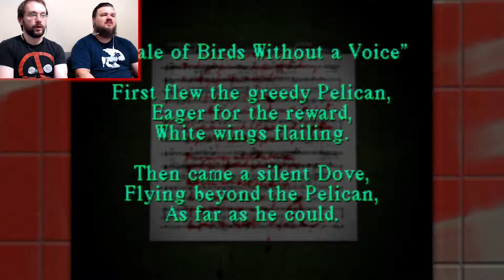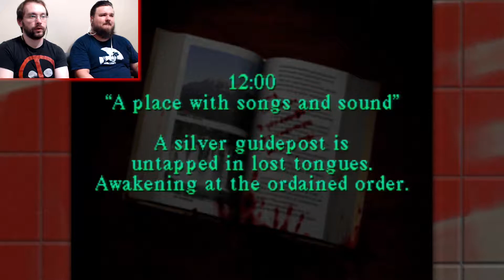Chemistry & Music | Silent Hill - Part 2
It's back to school for Silent Hill! Cheryl left us a note that said to go to the school and that's what we did. Midwich Elementary isn't normal anymore. Grey Children now lunge and attack us as we explore the halls. We'll be tackling the hand, piano, and boiler puzzle.